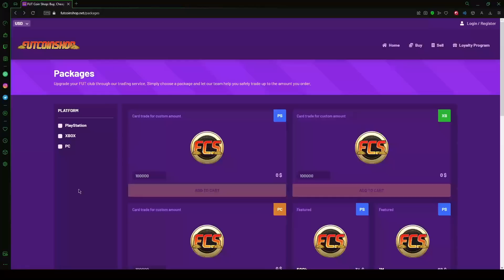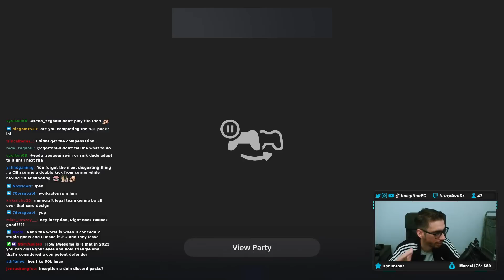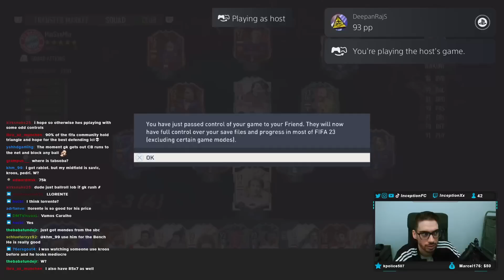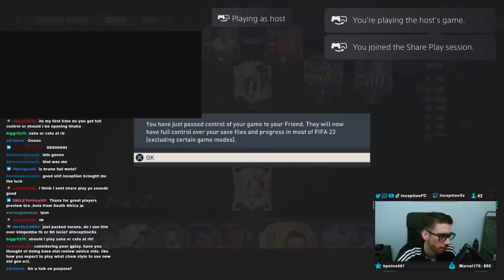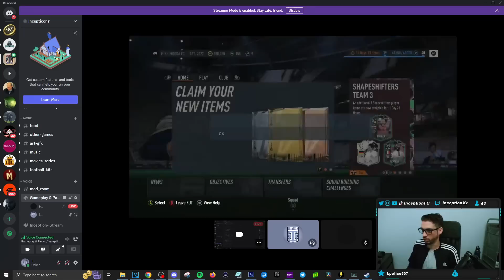TWICE?! 🤯 x22 93+ TOTS or Shapeshifters Player Pick! - PLAYER PICK SBC - FIFA 23 ULTIMATE TEAM